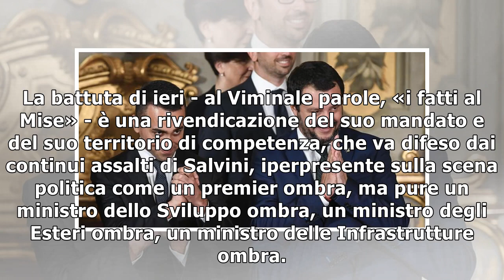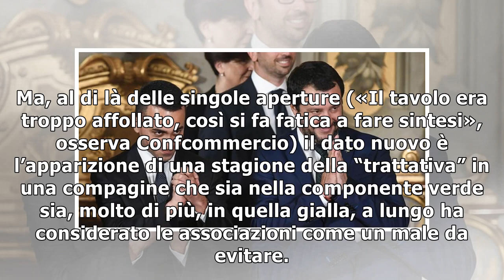Di Maio sdogana la concertazione. La corsa con Salvini per ritessere il filo con le imprese11/12/...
La necessità dei due vicepremier Luigi Di Maio (a sinistra nella foto Ansa) e Matteo Salvini di ricucire con imprenditori, commercianti, artigiani, agricoltori, settore della cooperazione va oltre la ...